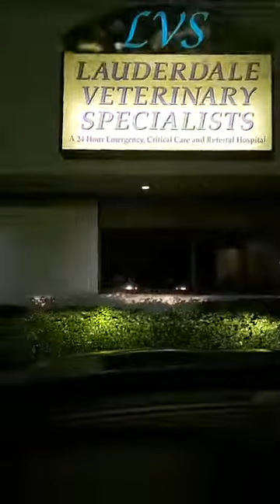Rushing the puppies to the 24hr emergency vet